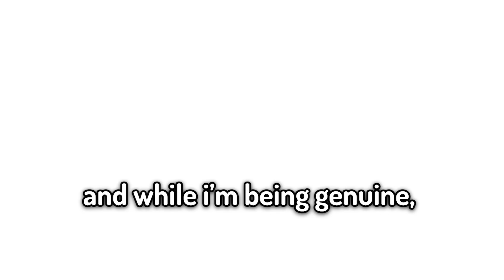Mexican Dream is the funniest minecraft player ever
TommyInnit and Mexican Dream explore Dream's Minecraft Server. It was insane.

Edited by Tommy + Big Man Editor Larry ( @LarryTL )

I'm in Exile on the Dream SMP and it's not good! Today on Dream's Minecraft Server, TommyInnit Speaks To Mexican Dream and Dream! (I am TommyInnit). This was super funny and we had lots of laughs as Dream and Quackity aka Mexican Dream came and we laughed. It was sort of like the Minecraft Manhunt Funny videos. It was all a good, fun, pogchamp and awesome time. It was the best ever.

Not Minecraft, But Water Rises or Minecraft, But Lava Rises, or any other but challenge like that. This is a speed run / speed runner of Minecraft against a killer / assassin but it is Mexican Dream and TommyInnit on the Dream SMP! POG CHAMP!!!